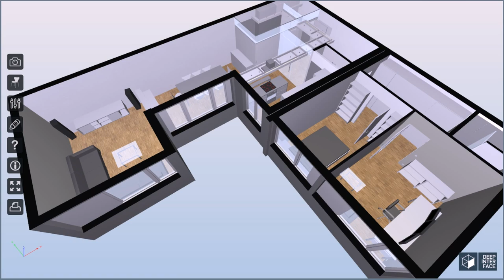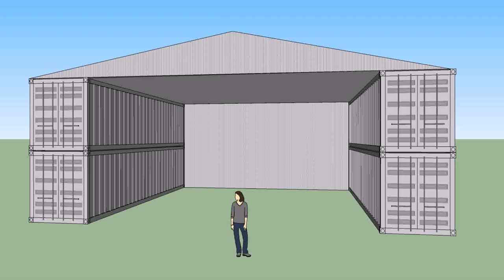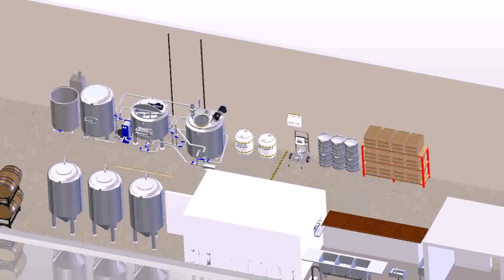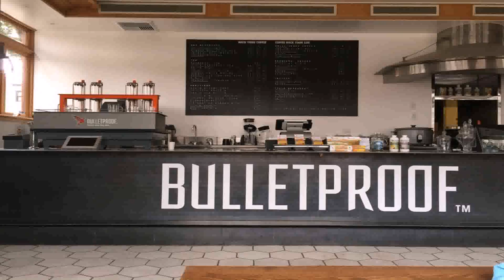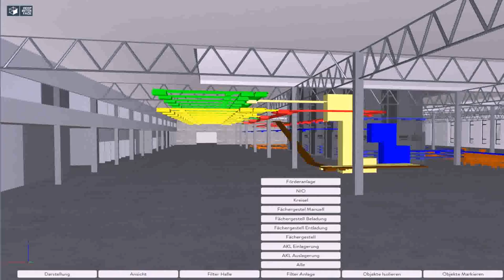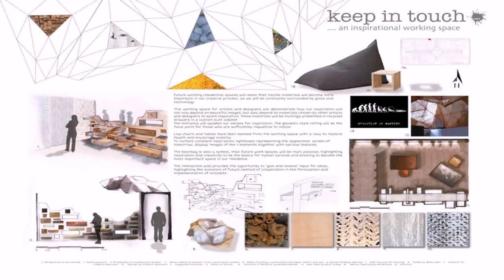Warehouse Design Layout Pdf - DaddyGif.com (see description)